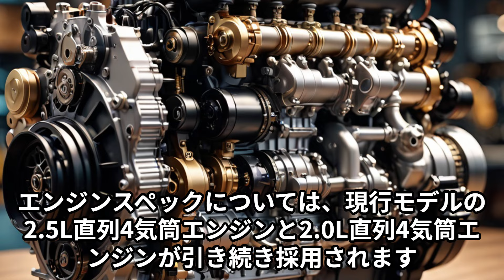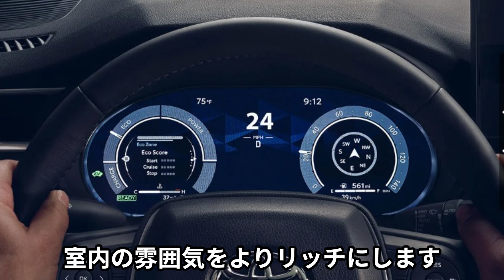【トヨタ新型ハリアー】2024年最新情報～2025年初のマイナーチェンジ登場か？！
2024年車最新情報のブログ記事はこちら

関連動画
2025年トヨタ新型ハリアー最新情報が続々登場！超進化！スタイル・エンジン性能を紹介！
2025年 トヨタ 新型 ハリアー フルモデルチェンジ情報！外観デザインの変更、ターボエンジン・BEVシステムを追加！
トヨタ【ハリアー】一部改良2025年前半予想、ハンマーヘッド採用は見送りの可能性もマイナーチェンジ相当の内容を期待
日産『ノート オーラ』2024年新モデル日産『ノート オーラ』2024年新モデル：洗練さを高めたマイナーチェンジ